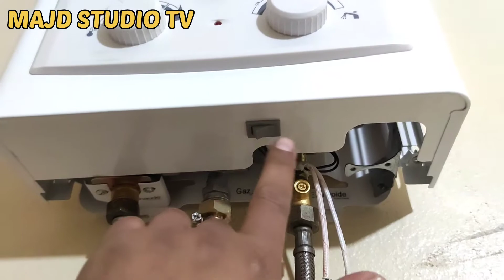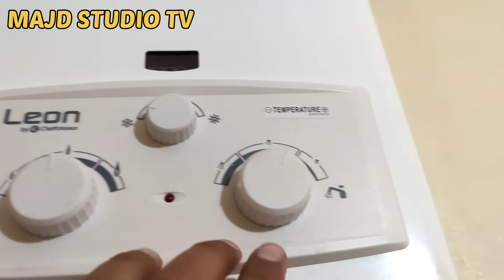سخان دوش شوڤوا بلاندي وصحيح لناس دراوش مع تركيب شارجور فمكان بطاريات🔋%👍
اقوى وارخص سخان الماء للحمام والمطبخ مع تركيب شارجور عوض البطاريات
ما الفرق بين سخان الغاز وسخان الكهرباء وايهما افضل مقارنه بين السخان الغازي والسخان الكهربائي من الافضل سخان الغاز ام الكهرباء الفرق بين الشوفو ديال الغاز وديال الضوء اثمنه سخان الغاز و اثمنه سخان الكهرباء عيوب ومميزات سخان الغاز وسخان الكهرباء تجنب اسباب الخطر في سخانات الماء كيف تحمي نفسك من خطر الشوفو كيف اشتري سخان غاز وسخان الكهرباء اسرار سخن كهربائي وسخان الغاز لماذا اصبح السخان المائي مميتا افضل سخان غاز نصائح هامه قبل شراء سخان الغاز وسخان الكهرباء# تركيب سخان الماء في الحمام,
سخانات ماء للحمام,
سخان الماء الكهربائي للحمام سخان الحمام لا يعمل,
سخان الحمام الكهربائي,
سخان الحمام ينقط ماء,
سخان الحمام كم امبير,
سخان الحمام كم واط,
سخان الحمام الفوري,
سخان الحمام يهرب ماء,
سخان الحمام بالانجليزي,
سخان مويه للحمام,
سخانات ماء للحمام,
سخان كهربائي للتدفئة الحمام,
سخان كهربائي للحمام,
سخان حمامات فوري,
سخان فوري للحمام,
سخان الغاز في الحمام,
تركيب سخان في الحمام,
سخان غاز في الحمام,
سخان صغير للحمام,
سخان حمامات سباحه,
سخان داخل الحمام,
تركيب سخان الحمام,
تصليح سخان الحمام,
تشغيل سخان الحمام,
تنظيف سخان الحمام,
سخان الحمام الكهربائي يصدر صوت النواح,
سخان الحمام الغاز,
سخان حمامات,
سخانات الحمام,
سخانات الحمامات